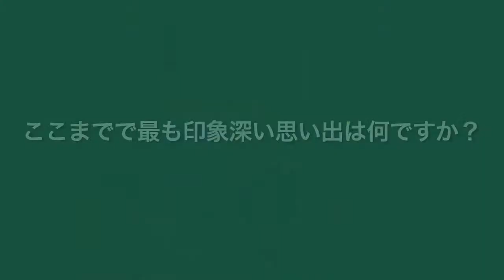タイ 英語教育プロジェクト プロジェクトアブロード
タイでの英語教育プロジェクトに参加された方へのインタビューです。